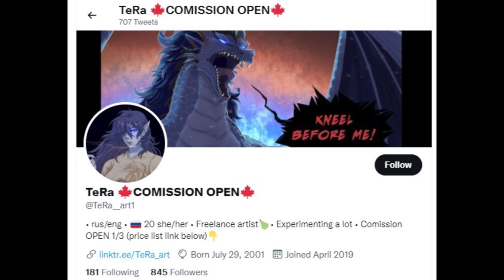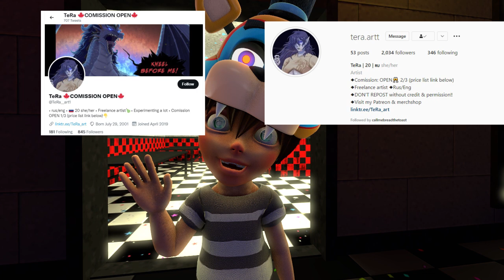The darkness of the truth Fnaf Security Breach Comic dub by TeRa__art1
Comic By TeRa__art1
Link to  TeRa__art1 twitter